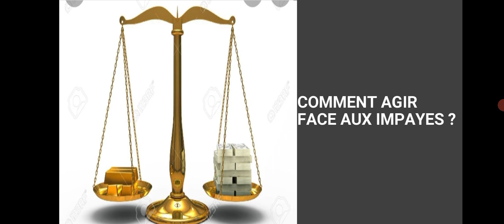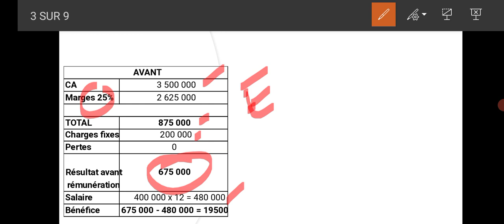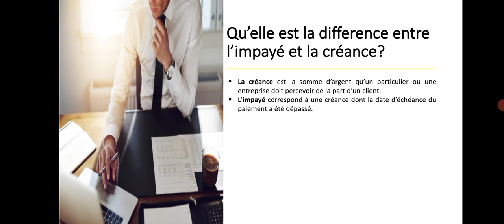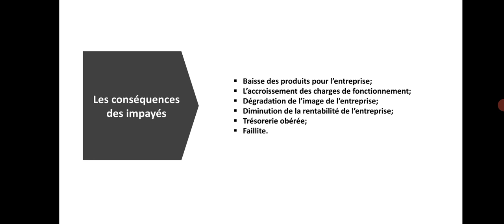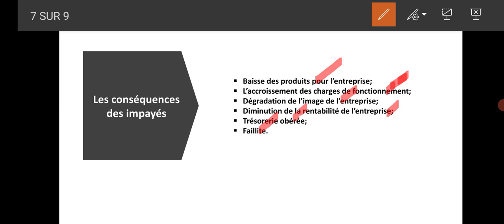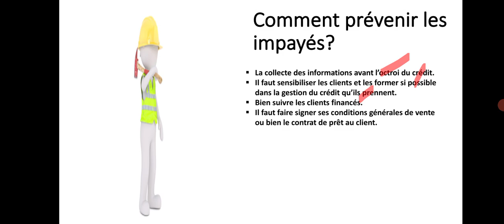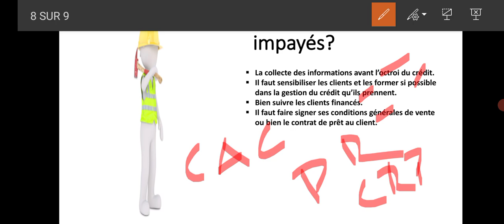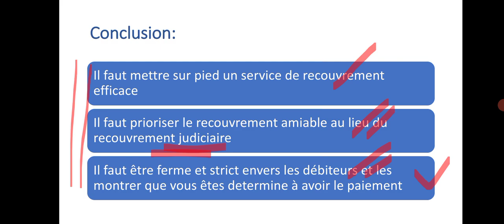COMMENT AGIR FACE AUX IMPAYÉS ?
L' impayé est l'une des causes de défaillance des entreprises. Et toute entreprise, y est confrontée. L' impayé fait naître un risque non seulement commercial, mais aussi financier. Il impacte la marge bénéficiaire de l'entreprise et au delà de tout met l'entreprise en péril.
Qu'est ce qu'un impayé?
Quel est sont impact dans les chiffres de l'entreprise ?
Quelle différence fait-on entre l' impayé et la créance?
Quelles sont les les causes et conséquences ?
Comment agir face aux clients qui sont en impayé ?